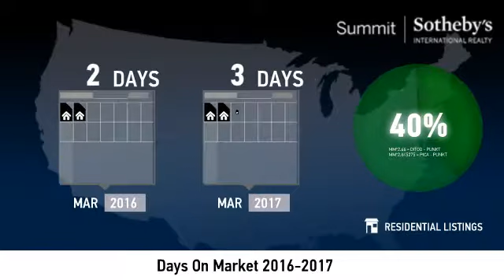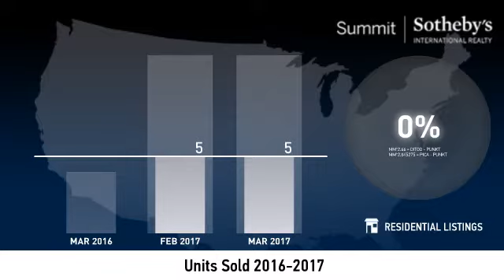Prospector - Condo - April 2017 Real Estate Market Update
Real estate is local, which is why we offer you current and historical data from our local Park City MLS to produce detailed, highly visual and easy to interpret videos that clearly demonstrate market trends for Prospector - Condo.